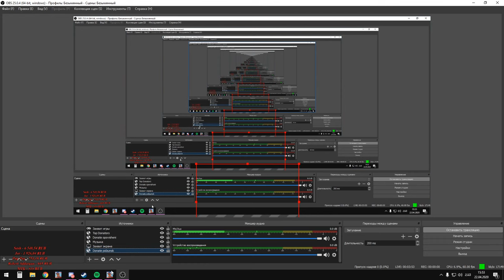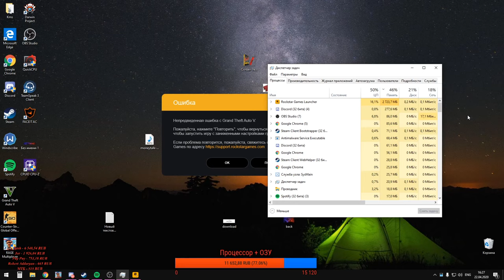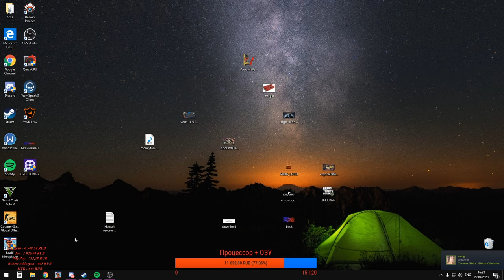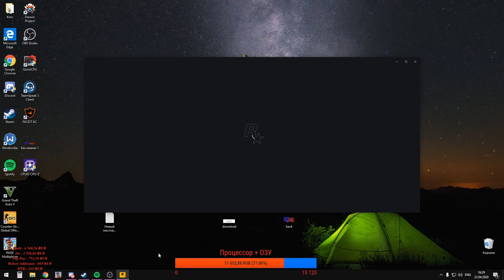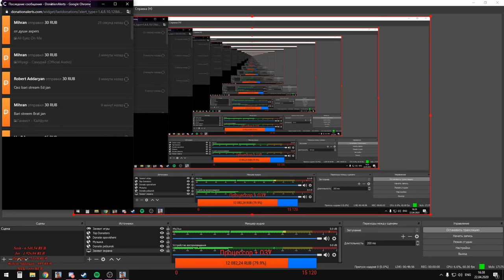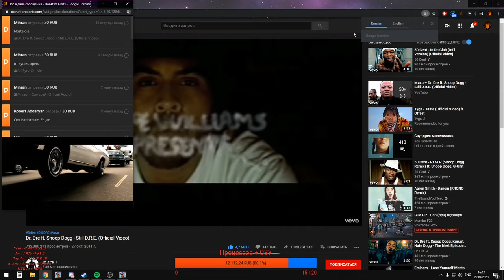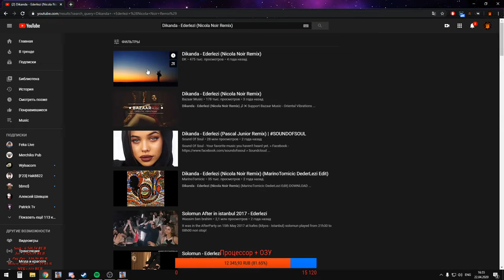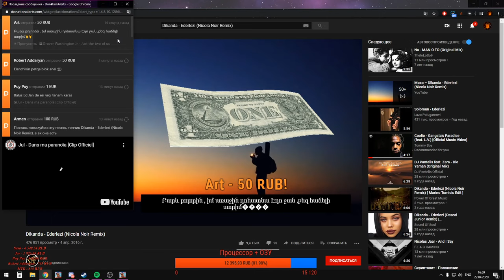GTA RP - Նոր (հին) աշխարհ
Top Donators:
1. Sash - 85$
2. Jor - 25$
3. Robert Addaryan - 665RUB
4. Puy Puy - 9€
5. Arman Baghdasaryan/Sharlote - 5€
✔ My PC
✔ Motherboard: Asus Z170 Pro Gaming Aura
✔ CPU: Intel Core i5 6400
✔ GPU: EVGA GeForce GTX 1060
✔ RAM: CORSAIR VENGEANCE DDR4 8GB
✔ Headset: Razer Kraken v2 Tournament Edition
✔ Keyboard: Razer Blackwidow X Chroma
✔ Mouse: Razer Mamba Elite
✔ Mouse Pad: Steelseries QCK Heavy
✔ OS: Windows 10